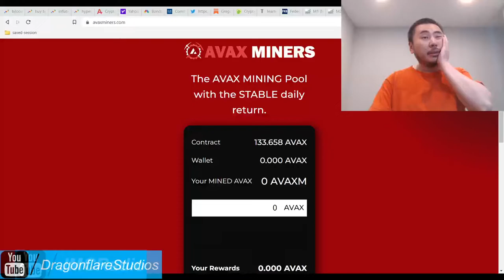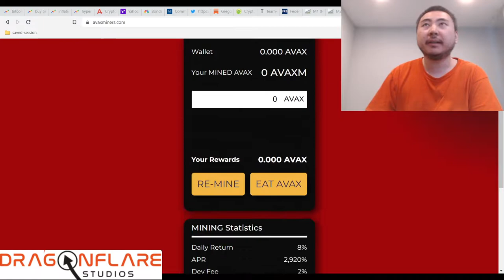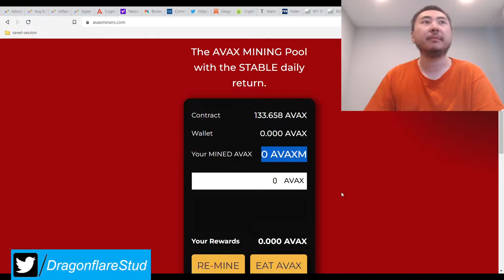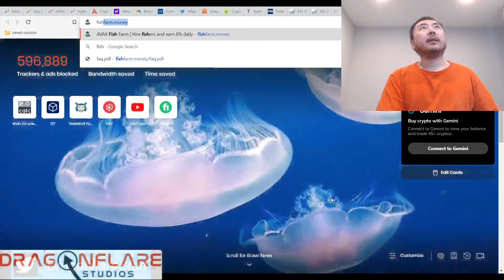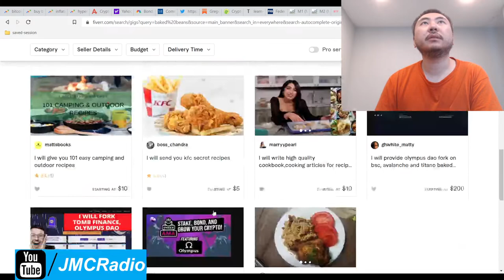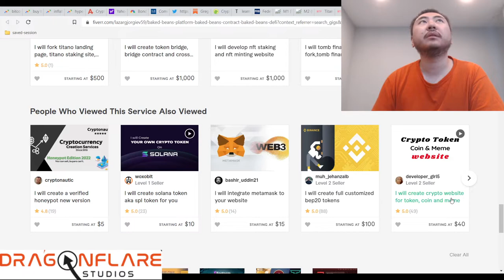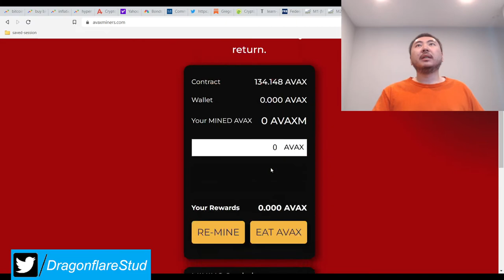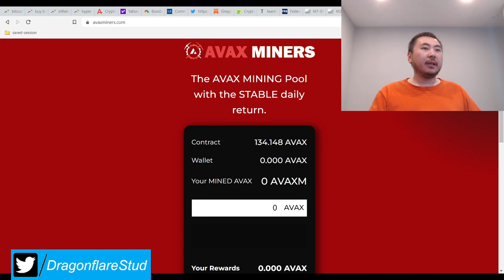Avax Miners %8 Daily Apr %2 Tax Baked Beans Fork Earn Passive Income Online Defi Yield Farming Money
I do not plan on investing in this project at this time.

Avax miners is 1 day old about and was covered by yada crypto. The 6% differential between apr and tax is too much for me and on top of that, saturation is becoming a problem.

I'm already involved in a bunch of miners across the board and it's actually time consuming to compound and withdraw from each one.

I also did some more research to see how much it would cost to hire a fiverr dev to fork your own miner project. Not bad for $600-$800 bucks.